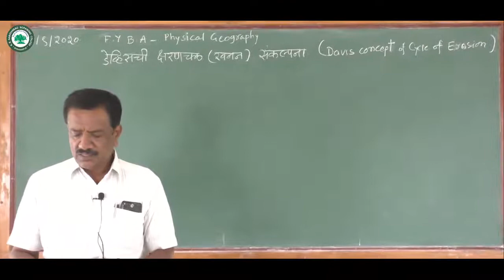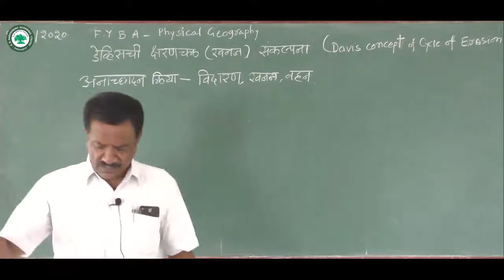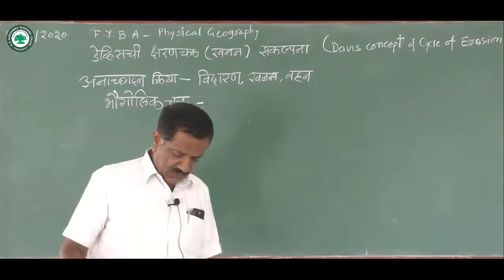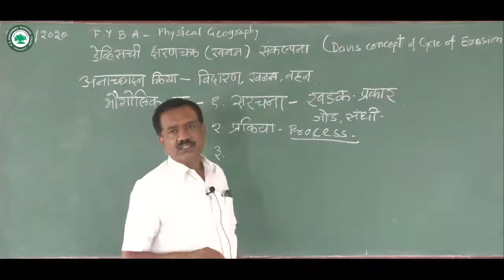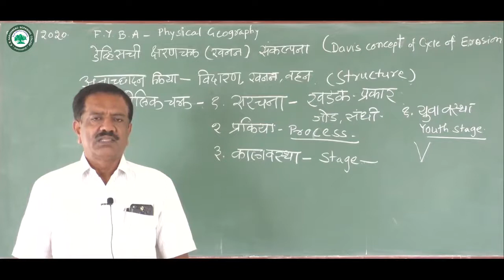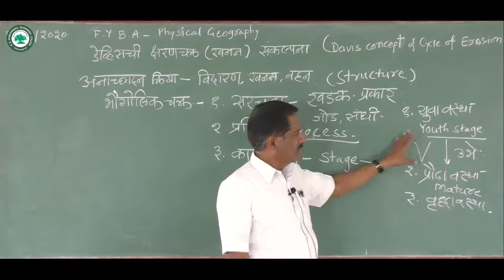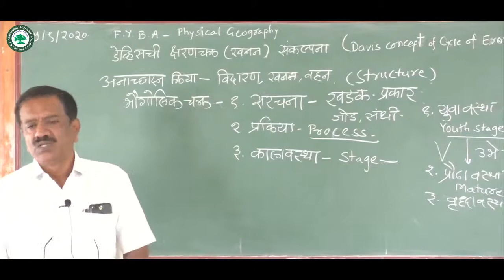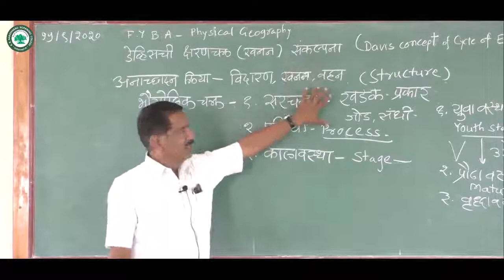F.Y.B.A. कला (प्राकृतिक भूगोल) ।। घटक: डेव्हीसची क्षरणचक्र (खनन) संकल्पना ।। By प्रा. चोळके सुनिल